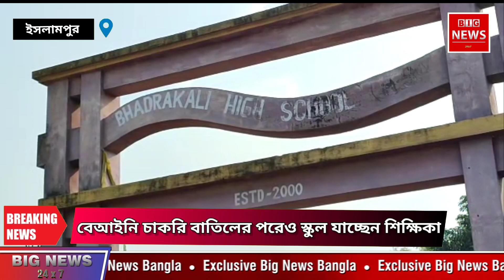NB. বেআইনি চাকরি বাতিলের পরেও স্কুল যাচ্ছেন শিক্ষিকা